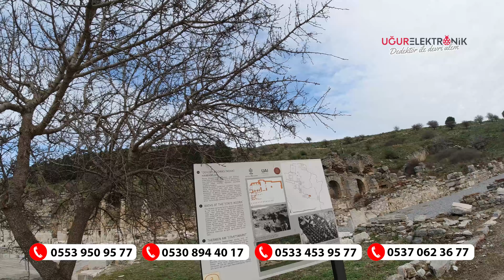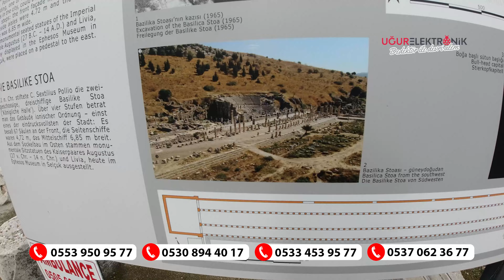Dedektör ile Devri Alem İzmir Efes Antik Kenti Türkiye Turu Part 6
Dedektör ile Devri Alem etkinliğimiz kapsamında Efes Antik Kenti İzmir'deyiz.
Efes, Anadolu'nun batı kıyısında, bugünkü İzmir ilinin Selçuk ilçesinin üç kilometre güneybatısındaki İyonya kıyısında ve sonraları önemli bir Roma kenti olan antik bir Yunan kentiydi. Kuruluşu Cilalı Taş Devri MÖ 6000 yıllarına dayanır.Efes Antik Kenti hakkında bilgi vermeye çalıştık.Farklı videolar yayınlayacağız.

Dedektör kullanıcıları ve defineciler ile buluştuğumuz illerde aynı zamanda oranın tarihi yapısınıda sizlere anlatmaya çalışıyoruz.Sadece dedektör ve define değil kültür ve tarih anlamında da bilgi paylaşmaya özen gösteriyoruz.

Uğur Elektronik olarak 21 yıldır metal dedektörü sektöründe hizmet vermekteyiz.
Altın dedektörü
Define dedektörü
Metal dedektörü
Alan tarama cihazlar
v.b. farklı kullanım alanlarına uygun dedektör modeller için iletişime geçiniz.

Dedektör ile Devri Alem etkinliğimizi sitemizden takip edebilirsiniz.
Dedektör almak istiyorum
Dedektör aldım kullanamıyorum

Bizide ziyaret edin diyorsanız
iletişime geçiniz.